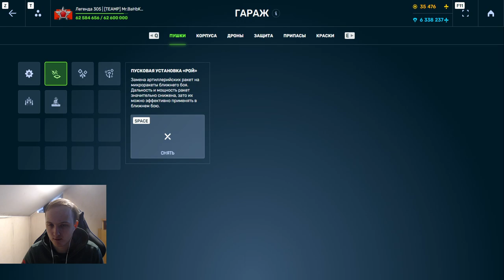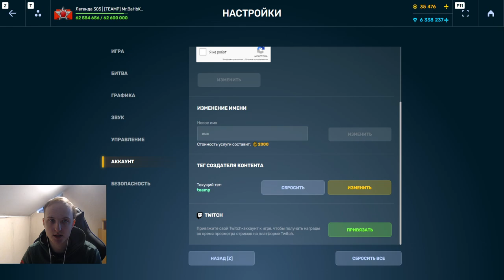РОЙ НА СКОРПИОН ОЧЕНЬ СИЛЬНО ЗАНЕРФИЛИ - ОН НИЧЕГО НЕ МОЖЕТ БОЛЬШЕ В ТАНКАХ ОНЛАЙН (шутка)